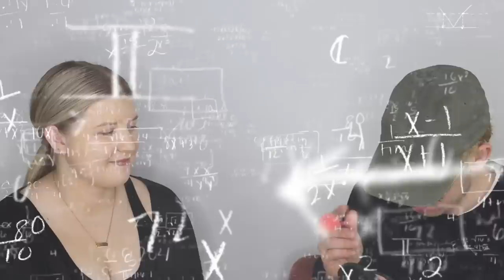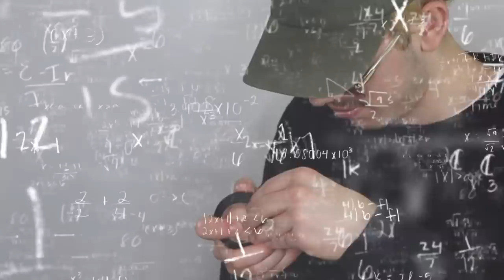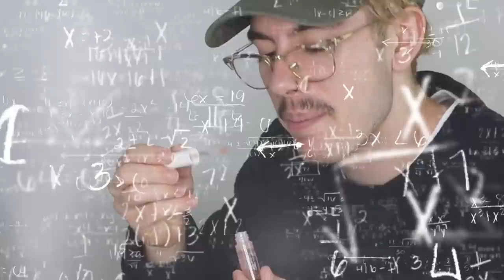My Boyfriend Does My Makeup .. what an effort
Hope you guys enjoy this video as much as I do! Had such a fun time filming this and just can't get over how lovely my darling Jay is, I am I very lucky girl.

Little heads up if you’re reading this I had prefilmed this video a few weeks ago, as I had hoped to do with many more videos since I start my spring/summer classes this week but I have been since been stuck sick in bed for my week off between winter and spring term. So basically, I am still sick and frustrated that I may miss a couple weeks while I jump into classes but here to hoping that won't be the case!

-khk 💓💓